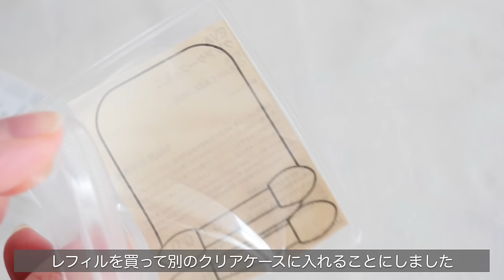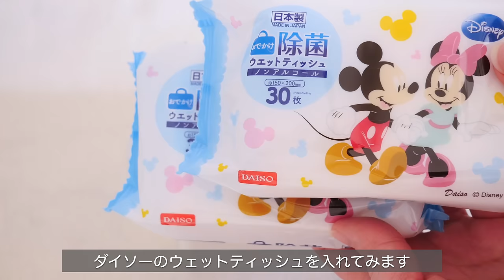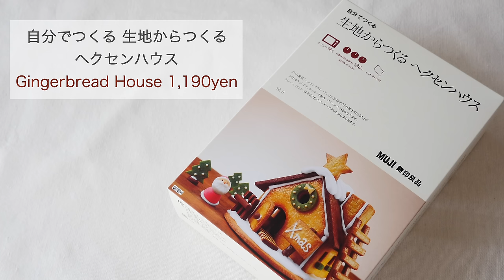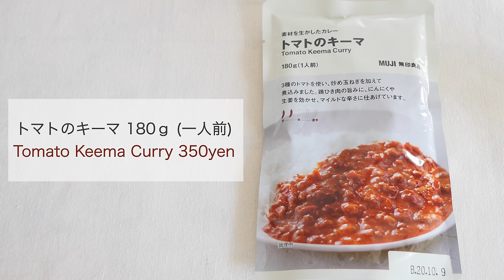SUB) 一人暮らしの無印良品 購入品 // MUJI HAUL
皆さん、おはようございます。更新が遅くなりすみません😭

編集ソフトを変えたら、編集にものすごく時間がかかってしまいました💦今回テロップが速くて読みづらいと思います。商品の価格もいくつか漏れました。価格は下の（目次）にすべて記載しましたのでそちらもご参照いただければと思います。

いつもに増して拙い編集になってしまったことをお詫びします🙇‍♀️今後少しずつ改善していくので待っていてください。

さて、今回は無印良品週間でお買い物したので、その購入品紹介の動画になります♪
実際に使用した感想なども少しずつ入れているで、よろしければご覧ください。

（目次）
00:12 アクセサリー収納
・ベロア内箱仕切・格子 グレー 990円
・ベロア内箱仕切・縦  グレー 590円

00:55 フィルム石鹸
・フィルム石けん・リフィール 24枚入 390円
・EVAクリアケース・ミニ  90円

01:28 スキンケア
・ポリプロピレンスクリューキャップ 丸型弁当箱・白　約205ml  390円
・マイルドジェルクレンジング（大容量）200g 750円
・甘皮ケアオイル 3.6ml 750円
・化粧水・敏感肌用 しっとりタイプ 200ml 580円

02:47 ウェットシートケース
・ポリプロピレンウェットシートケース 490円
・ウェットティシュー 80枚入 120円
・シート用ケース 490円

04:38 キッチンアイテム
・落ちワタ混ふきん 12枚組 499円
・竹箸 30cm 150円
・ステンレス 茶こし 490円
・ラバー材 カッティングボード 1,490円
・磁器ベージュ お玉おき 490円
・土釜おこげ 1.5合炊き 270ML 3,900円
・ステンレス 横ブレしにくいフック（小）3個入 350円

07:55 食品
・自分でつくる 生地からつくる ヘクセンハウス 1,190円
・トマトのキーマ 180ｇ (一人前) 350円
・揚げ茄子と豚肉の生姜スープ 4食 390円
・糖質１０ｇ以下のお菓子 バナナバウム 120円

※すべて通常価格（税込）を記載しています。

いつも温かいコメントをありがとうございます❤️全てのコメントに返信ができなくなってしまい申し訳ないですが、いつも嬉しく読ませていただいております。(特に過去の動画へのコメントはほとんど返信できておりません。)

🔔不定期で動画を更新しているので、通知登録をしておいてくださると大変ありがたいです。

字幕を追加してくださった場合は、その動画のコメント欄で私にそのことを知らせてくださると助かります。(If you've captioned/subbed one of my videos, please tell me that in the comments section of the video. Thank you for always adding subtitles.)